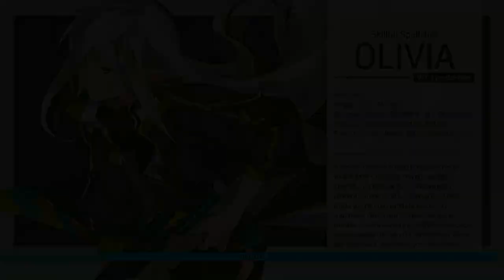로드 오브 히어로즈 [Lord of Heroes] Obelisk 32F